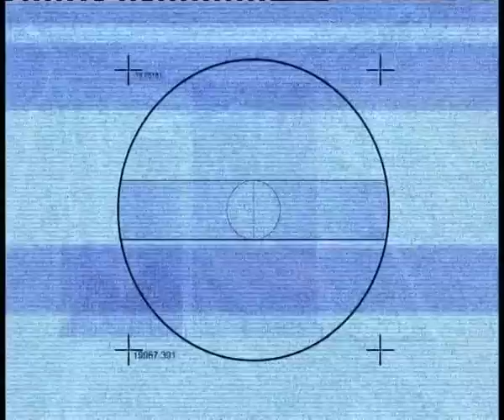"Сто вопросов к взрослому". Егор Кончаловский.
- Вы могли бы назвать свои фильмы культовыми?
- Вам часто приходится держать язык за зубами?
- Гражданский брак - это грех?
- А у Вас дедушка прикольный?
Режиссёр, актёр, сценарист, продюсер Егор Кончаловский в диалоге с подростками в аудитории программы "Сто вопросов к взрослому".